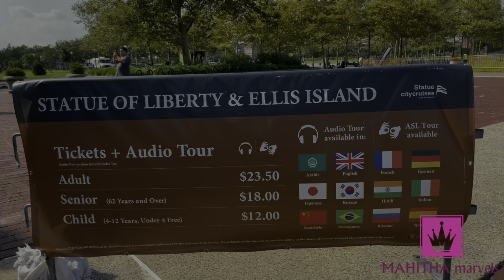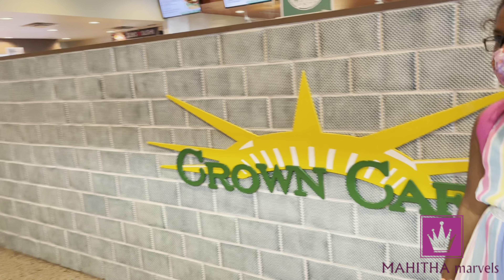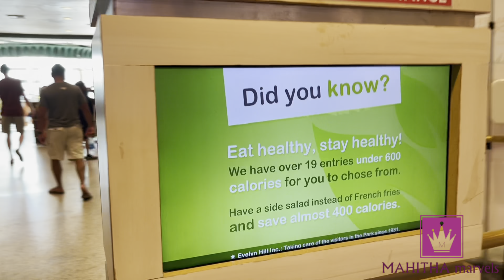అమెరికా పేరు వింటే ఇదే గుర్తొస్తుంది | The Statue Of Liberty 🗽 | NEWYORK Nagaram Series | Vlog no.1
Please Watch The Pride of USA, The Statue Of Liberty*🗽
This vlog takes you a tour around the Statue.
Don’t miss to watch if you have a plan to visit to know each and every information.

Watch our more videos through below links👇🏻

కొత్త కార్ వచ్చిందోచ్🚘 | Our New Car 🚗 Honda CR-V EX-L 2021 | Upgrade from Sedan to SUV | Swickard

ఇండియా నుండి అమెరికా కి నా ప్రయాణం | My Journey✈️ India🇮🇳 to USA🇺🇸 | 3 Flights for 30 hours | NIE